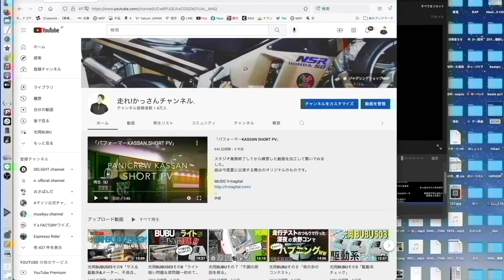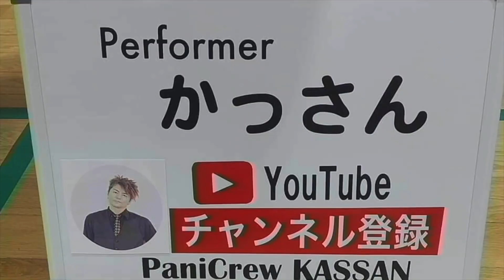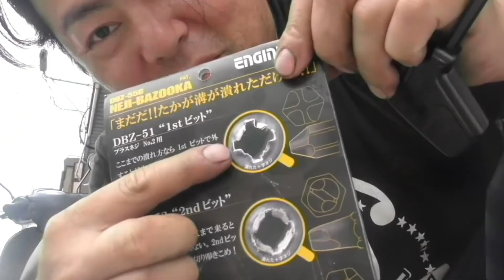NSR250MC18(88)販売します動画〜伝説NSR50も登場〜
ヤフオクに出しております

MDF_PANI_KASSAN

PaniCrew_Kassan